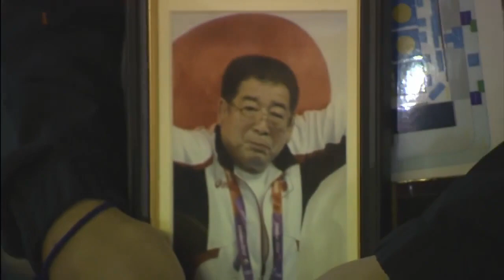Gold Match - Female Wrestling 53 kg - S. YOSHIDA (JPN) vs S. MATTSSON (SWE) - Tashkent 2014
Uncut gold match from the 2014 World Championships in Tashkent (UZB)